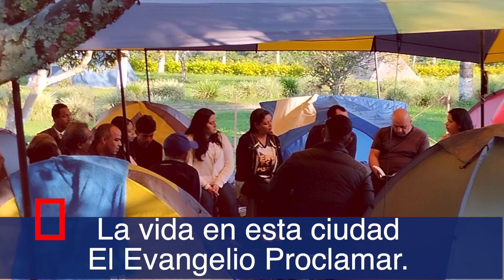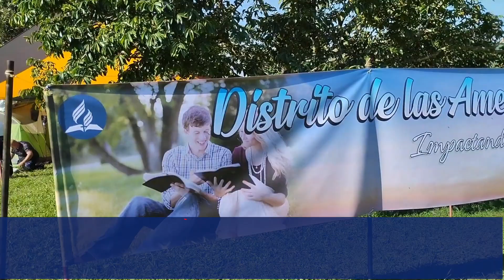Impactando Vidas - Campamento Laico.